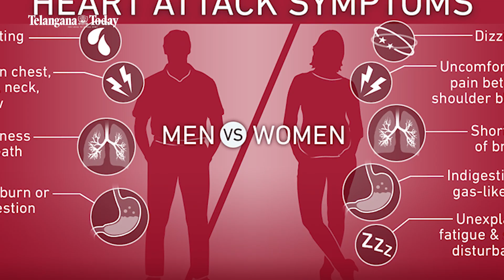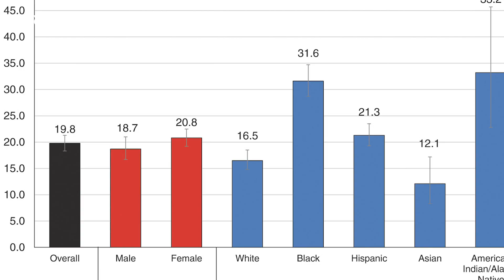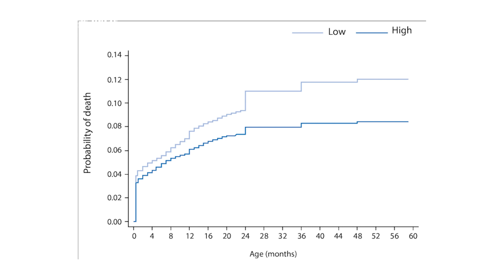Cardiac Issues: Women Suffer More Than Men | Arteriosclerosis, Thrombosis, and Vascular Biology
Women suffer worse outcomes when diagnosed with and treated for cardiac issues, the number one killer in the world, according to an analysis of 15 studies from 50 countries, including India. The analysis, published in the peer-reviewed journal ‘Arteriosclerosis, Thrombosis, and Vascular Biology’, showed that when women experience heart issues, they may suffer more than the typical chest pain.